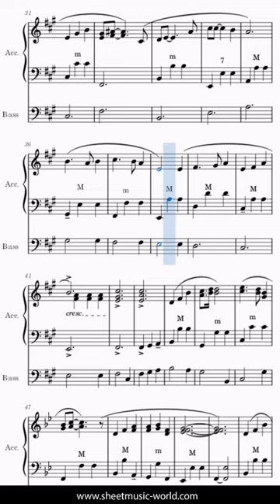The Rainbow Connection - Accordion & Bass - Paul Williams & Kenneth Ascher (Sheets, Tutorial score)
▶ The Rainbow Connection - Accordion & Bass - Paul Williams & Kenneth Ascher (Sheets Accordion - Tutorial score)

▶♫ FREE MIDI The Rainbow Connection - Accordion & Bass - Paul Williams & Kenneth Ascher

"The Rainbow Connection" is a timeless song composed by Paul Williams and Kenneth Ascher. This heartfelt ballad, famously performed by Kermit the Frog in "The Muppet Movie," embodies the magic and wonder of dreams and aspirations. Its gentle melody and poignant lyrics resonate with audiences of all ages, inspiring a sense of hope and connection. With its themes of unity, nature, and the pursuit of dreams, "The Rainbow Connection" has become an anthem for optimism and finding one's true purpose. Let the enchanting melody and meaningful lyrics transport you to a world of imagination and possibility.